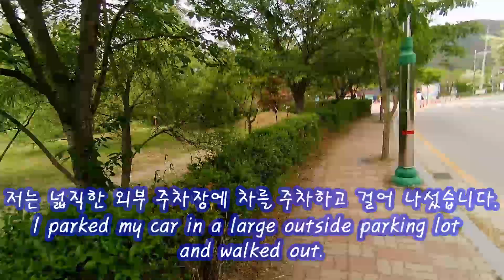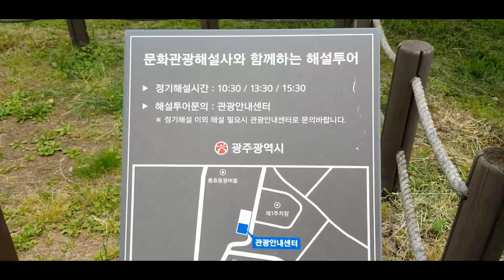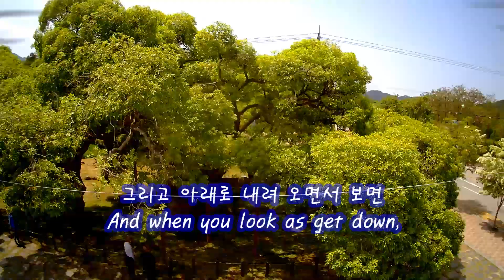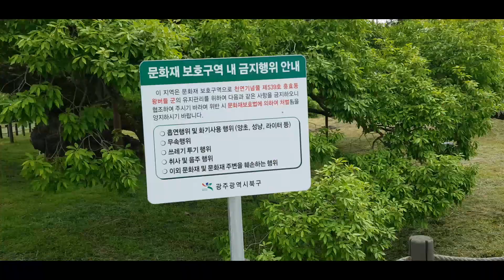수령 430년 왕버들의 품격 (Dignity of the Big Willow it's age of 430 years)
광주호 생태원 인근에 있는 왕버들의 풍광을 보여드리고 싶어서 영상을 만들어 보았습니다.
I made a video to show you the scenery of king willows near Gwangju Lake Ecological Center.